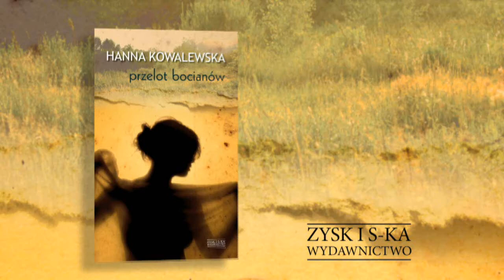"PRZELOT BOCIANÓW" Hanna Kowalewska - zwiastun książki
PRZELOT BOCIANÓW
HANNA KOWALEWSKA
Zysk i S-ka Wydawnictwo

O KSIĄŻCE:
Co robić, gdy z wielu dostępnych dróg zostaje jedynie ta, w którą nie zamierzaliśmy skręcać?
„Przelot bocianów" -- książka kończąca znakomity cykl o Zawrociu -- to pełna emocji opowieść o samotności i budowaniu nowych więzi, o rozczarowaniu i nadziei, o zdradzie i prawdziwej miłości.
Matylda odkrywa fakt, który przewraca jej dotychczasowe życie do góry nogami. Musi poukładać je od nowa, w zupełnie inną całość. Czy potrafi zrezygnować ze swobodnego życia? Jak zakończy się jej walka o siostrę i... z siostrą? Czy przegoni chmury, które zbierają się nad Zawrociem? Jaką rolę w tym zawirowaniu odegra Wiktoria Krampp, tajemnicza kuzynka z Paryża?
Hanna Kowalewska w najwyższej formie! „Przelot bocianów" to powieść oparta na wnikliwej obserwacji życia, chwilami dramatyczna, a jednocześnie pełna ciepła oraz humoru. Wciąga, wzrusza, uwodzi doskonałym językiem i jak wszystkie powieści z cyklu o Zawrociu trzyma w napięciu do ostatniej strony.

O AUTORCE:
Hanna Kowalewska -- poetka i prozatorka, autorka dramatów, słuchowisk i scenariuszy filmowych. Ukończyła filologię polską na UMCS w Lublinie i studium scenariuszowe w łódzkiej PWSFTViT. Jej książka Tego lata, w Zawrociu zdobyła pierwszą nagrodę w konkursie na powieść polską organizowanym przez Zysk i S-ka Wydawnictwo oraz „Świat Książki", stając się bestsellerem 1998 roku. Została też przetłumaczona na język niemiecki i włoski. Kontynuacje tej powieści to: Góra śpiących węży (2001), Maska Arlekina (2006), Inna wersja życia (2010) i Przelot bocianów (2011).
Hanna Kowalewska wydała również tomiki wierszy Winoroślinność (1988) i Anna tłumaczy świat (1990) oraz zbiór opowiadań Kapelusz z zielonymi jaszczurkami (1995). Opublikowała powieści dla młodzieży: Letnia akademia uczuć 1. Anna i wodorosty (2000) i Letnia akademia uczuć 2. Pięć najważniejszych słów (2008). Powieść Julita i huśtawki została uznana za książkę roku 2003 przez „Magazyn Literacki -- Książki".